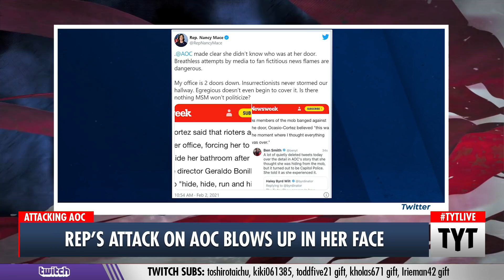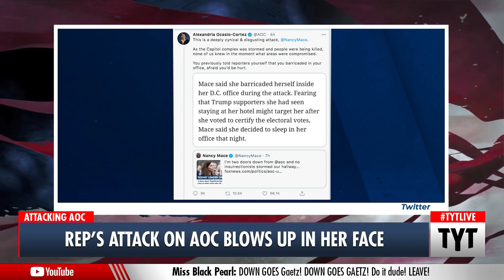Nancy Mace's AOC Lies Backfire IN A BIG WAY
Nancy Mace's attack on Alexandria Ocasio-Cortez backfired in a big way. Ana Kasparian and Cenk Uygur discuss on The Young Turks. Support TYT by becoming a member

"GOP Rep. Nancy Mace got into a heated back-and-forth with Democratic Rep. Alexandria Ocasio-Cortez on Twitter on Thursday after Mace accused Ocasio-Cortez of exaggerating the level of danger she felt during the January 6 Capitol insurrection."*

210204__TB05RepBlowsUpInOwnFace